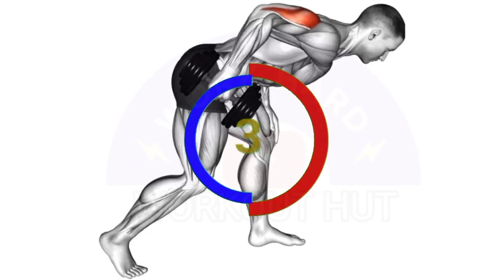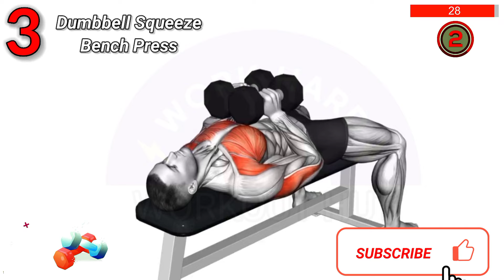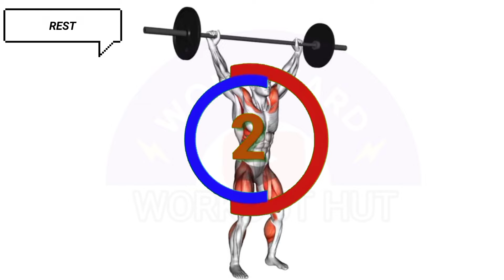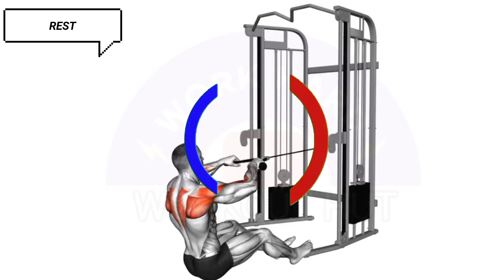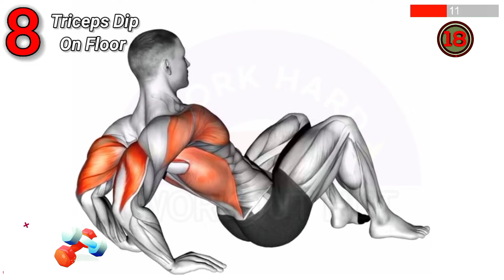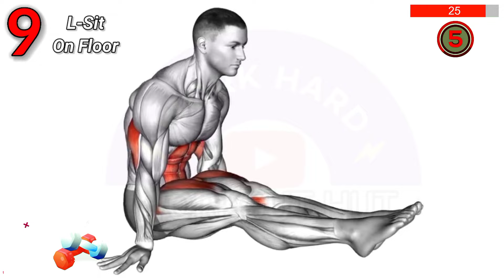Ultimate Triceps And Upper Body Workout For Ripped Arms | Get Strong Now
UPPER BODY WORKOUT WITH DUMBBELLS  (Shoulder-forearms-chest-triceps-back-biceps)

Description:
In this video, we're going to be doing an ultimate triceps and upper body workout at gym for ripped arms with dumbbells, barbell, cable machine and bodyweight workout. This workout is perfect for triceps and upper body including biceps chest, shoulder and forearms.

If you're looking for a challenging triceps upper body workout with dumbbells or in gym, then this is the video for you! This workout will help you build muscle and strength in your chest, triceps, biceps, shoulders and forearms. Take advantage of this workout and see results today and get strong now!

Arm workout with dumbbells
Tricep workouts

EXERCISE TIMING:
0:00 Dumbbell One Arm Kickback
0:34 Dumbbell Seated Triceps Extension
1:09 Dumbbell Squeeze Bench Press
1:43 Close Grip One Dumbbell Press
2:18 Old School Reverse Extension
2:52 Barbell Snatch
3:27 Cable Seated Face Pull
4:01 Triceps Dip On Floor
4:36 L-Sit On Floor
5:10 Dip Leg Raise